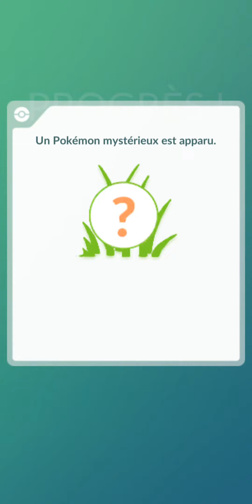Mission terrain 7 jours, La rencontre avec Sulfura sur Pokémon Go